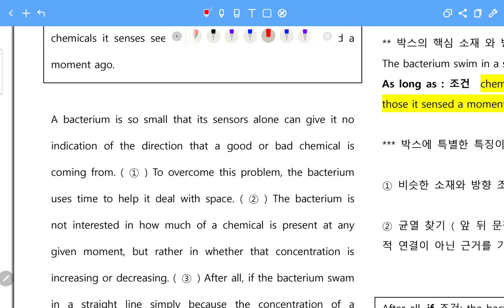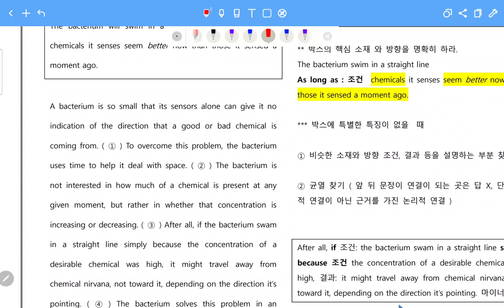수능 영어 문장 삽입의 모든 것 4강: 문장삽입 기본기 연습 (5/23 일요일 현장강의) /2020년 4월 고3 영어모의고사 39번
최대 효과를 얻기 위해 반드시 문장삽입 강의는 1강부터 순차적으로 들어주세요.
**1강부터 2020년 모의고사 및 평가원 수능기출을 순서대로 강의 합니다.

2020_4월_고3_경기도교육청_39
4. 글의 흐름으로 보아, 주어진 문장이 들어가기에 가장 적절한 곳은?

The bacterium will swim in a straight line as long as the chemicals it senses seem better now than those it sensed a moment ago.

A bacterium is so small that its sensors alone can give it no indication of the direction that a good or bad chemical is coming from. ( ① ) To overcome this problem, the bacterium uses time to help it deal with space. ( ② ) The bacterium is not interested in how much of a chemical is present at any given moment, but rather in whether that concentration is increasing or decreasing. ( ③ ) After all, if the bacterium swam in a straight line simply because the concentration of a desirable chemical was high, it might travel away from chemical nirvana, not toward it, depending on the direction it’s pointing. ( ④ ) The bacterium solves this problem in an ingenious manner: as it senses its world, one mechanism registers what conditions are like right now, and another records how things were a few moments ago. ( ⑤ ) If not, it’s preferable to change course.
*nirvana: 극락